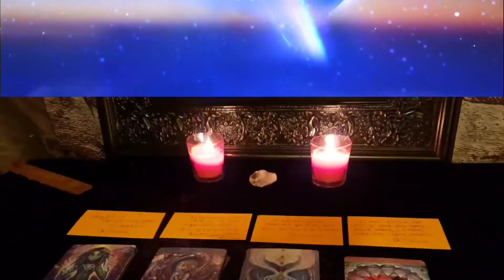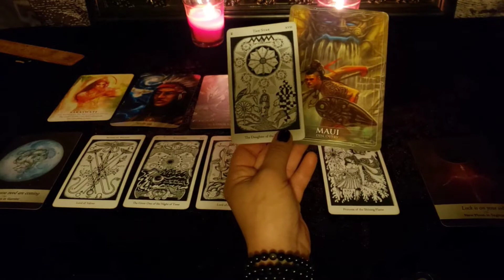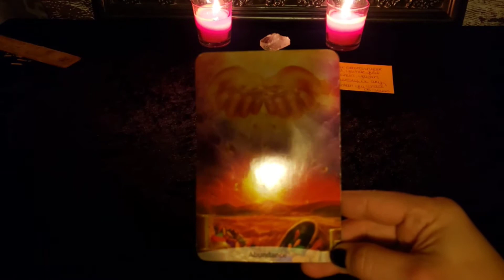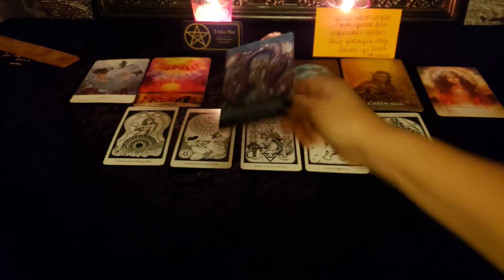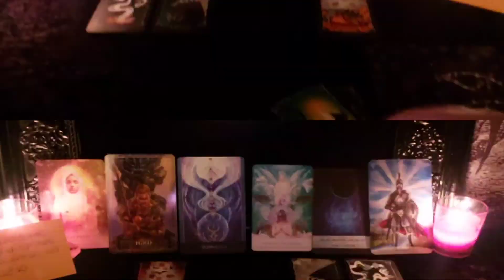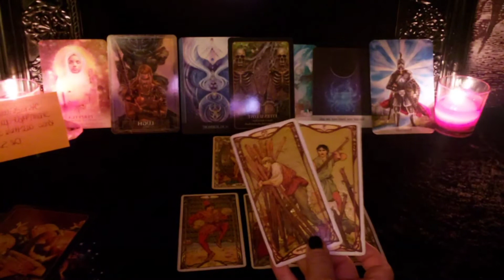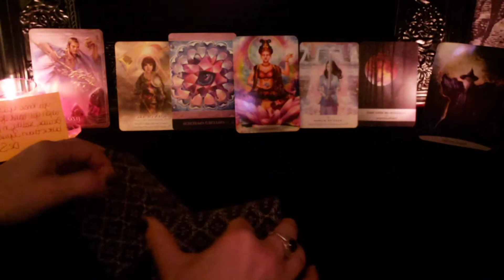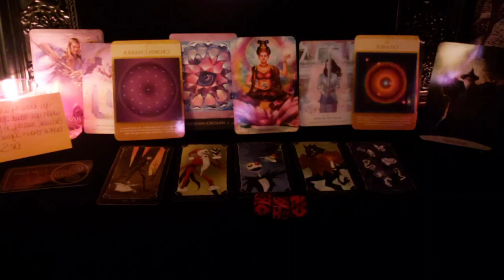Pick a Card 🔮🎱🎯Messages☎️ From Your🌈 Future Self! Timeless Magical ✨ Tarot Reading💛🧡❤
Hello,  Beautiful Creatures! 🌈🔥👽👻🦋💎🥳
Today, I am doing a pick a card reading . Messages from your Future Self! This is a timeless,magical pick a card reading.
The intention of this reading is to bring through the most helpful, healing, and powerful messages for you. This channel utilizes tarot and oracle cards as well as spirit channeling to connect with the spirit.
  Take what resonates leave the rest behind. Please do not give your power away to any psychic, oracle, or reader.  This video does not replace your own good judgment.  These readings do not replace professional advice seek out help for legal, medical, mental, physical, and financial assistance
Pick Your Card
START  0:00
PIC:  4:34
Group 1 Lumin Essence     4:39
Group 2 Transformation  20:20
Group 3  Alignment     34:48
Group 4  Awakened Awareness 59:12
The Last two groups appear to be visually backward, sorry about that! The message remains the same.
 Please join me:
Tarot, Occult, and Spirituality
420 Friendly
💛Oracle Session
🔥This is a 15-20 minute session.
The minimum donation for this session is 66$ US via PayPal